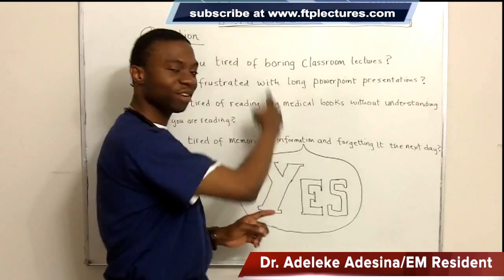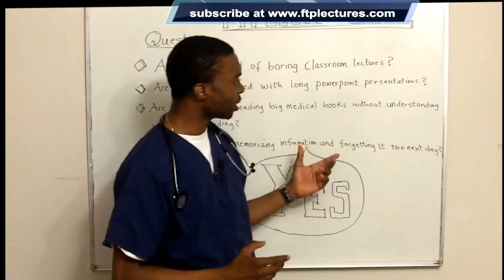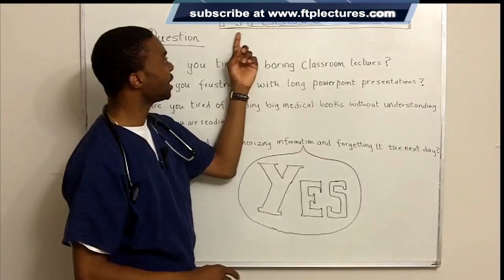PASS THE NCLEX: Best Review Course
ftplectures online clinical medicine program is the best education website to learn internal medicine, with over 102 hours of internal medicine topics oversimplified for your learning. Lectures are simple to understand and we have lectures on every organ system including cardiovascular, gastrointestinal, endocrine, hematology, fluids and electrolytes, musculoskeletal systems.